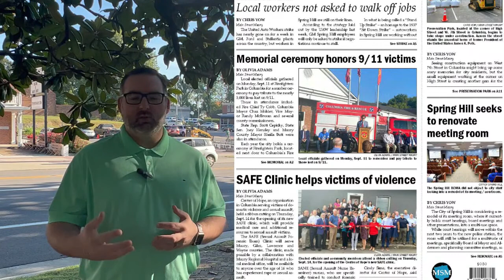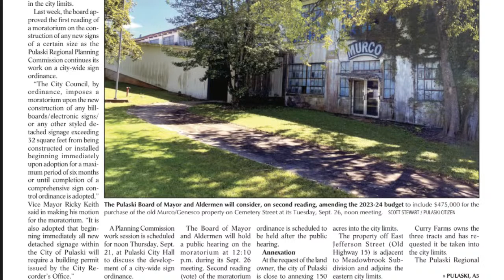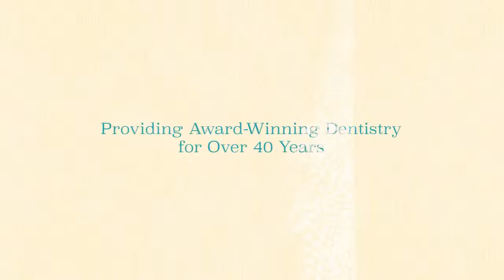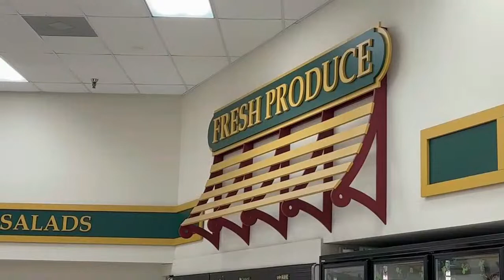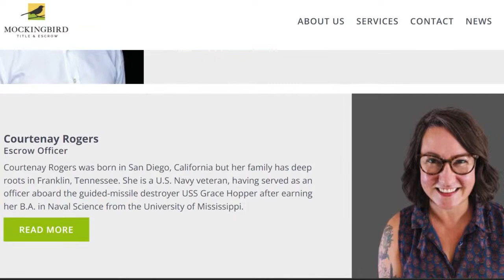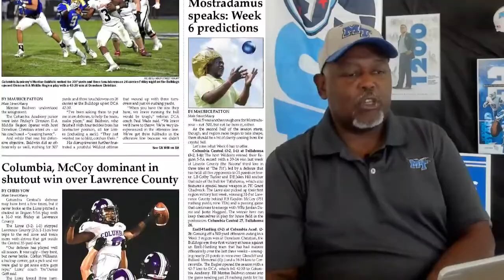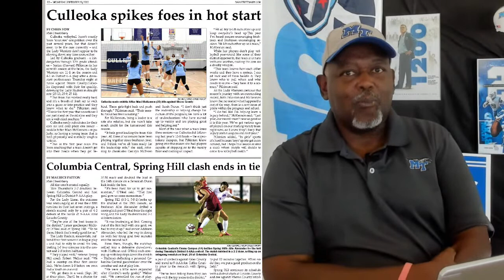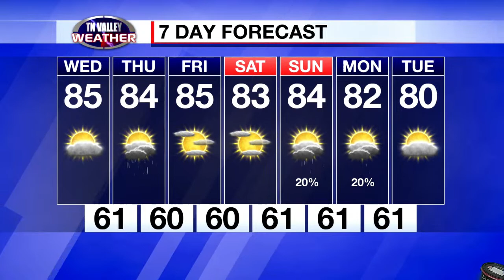Mornings on Main Street: Southern Middle Tennessee (Sept. 20, 2023)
Chris Yow & Scott Stewart bring you the latest news and happenings around Southern Middle Tennessee. Today's show includes:

+ Headlines
+ Mayor JJ Brindley (part 3)
+ Rep. Clay Doggett (part 2)
+ Sports
+ Weather